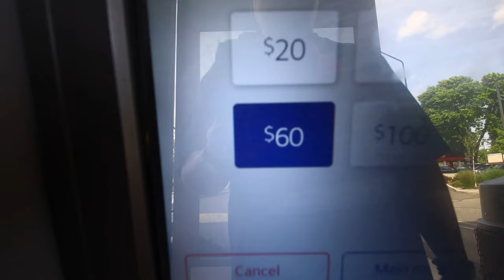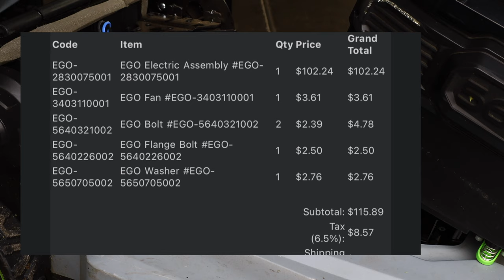How to fix broken EGO Mower! I bought a non working EGO MOWER for $60! Controller? Motor? NO POWER!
5 days ago I purchased an EGO LM2100SP Self propelled electric lawn mower for $60 on offerup! He said it doesn't work... can we fix this or is this a bust! Watch till the end for some epicness 😂😂😂

my led lights super convenient I find myself using these more than my production lights

My name is YardBrah and this is my lawn care journey! Once you get to doing this to your lawn send me pictures and videos of your before and afters so I can feature you on my channel!